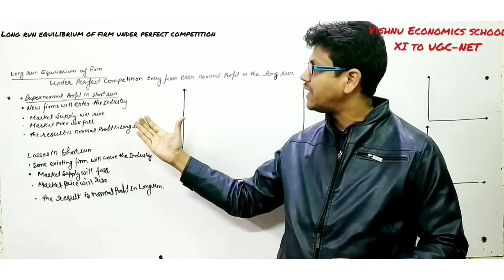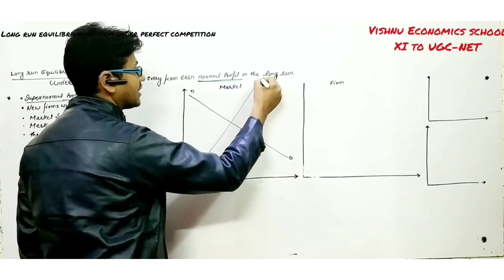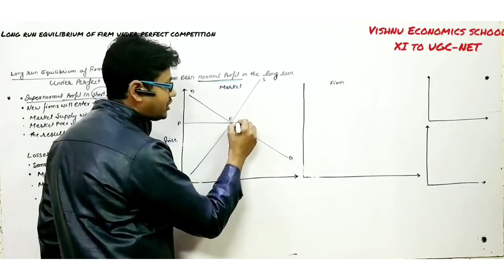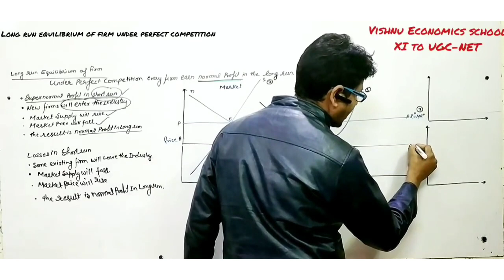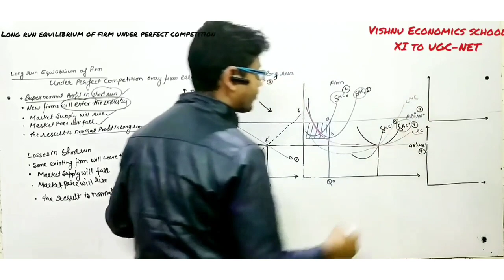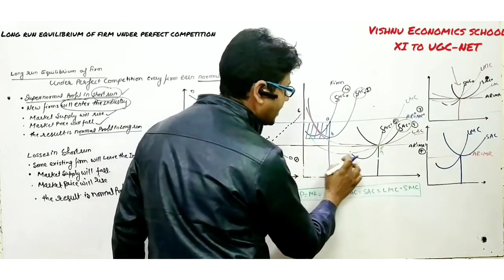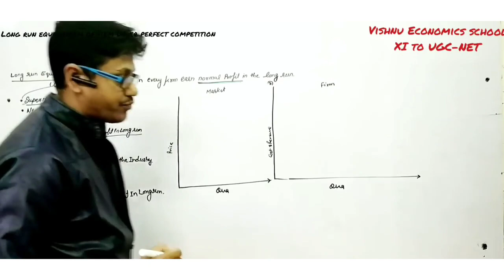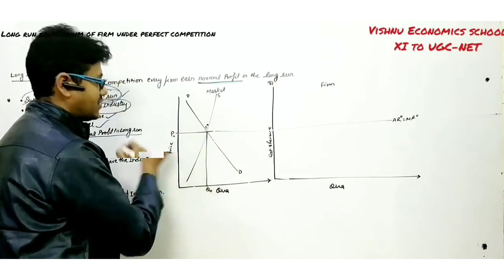Long Run Equilibrium Under Perfect Competitions | BECC 101 | IGNOU | Eco H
DEMO
ENGLISH MEDIUM

1. Securing conditions for functioning market mechanism government (Regulation and measures are needed)
2. Providing legal framework (the contractual agreement and exchange)
3. Provision of public goods and merit goods when the market field provides these goods.
4. Correcting the problem arising from externalities
5. Correcting in equal distribution of income and wealth (Transfer of Property rights)
6. Securing social objectives (high employment level, price level stability, Desired rate of growth, poverty eradication, and economic development)
7. Controlling monopoly